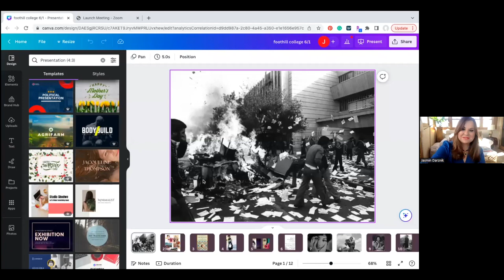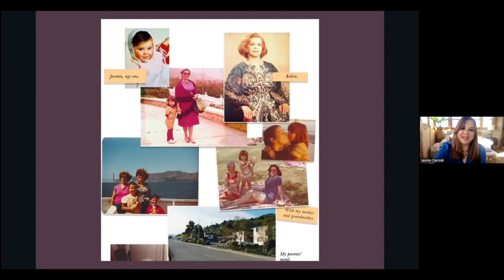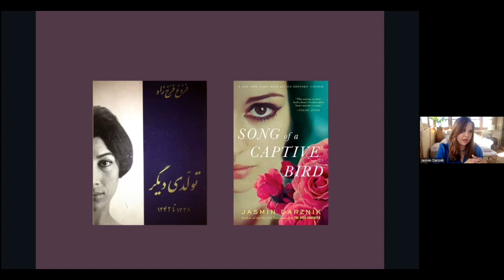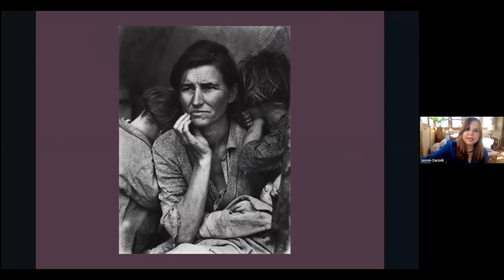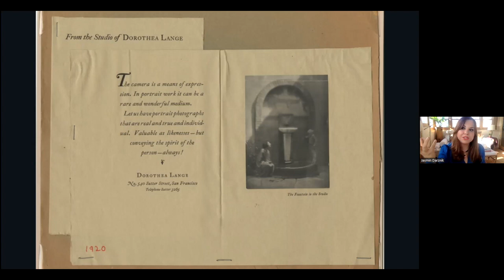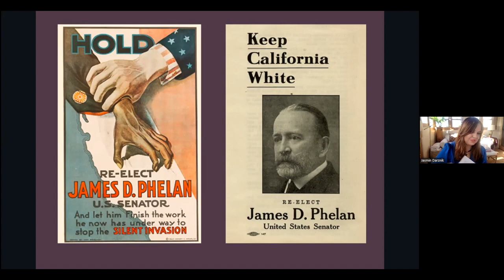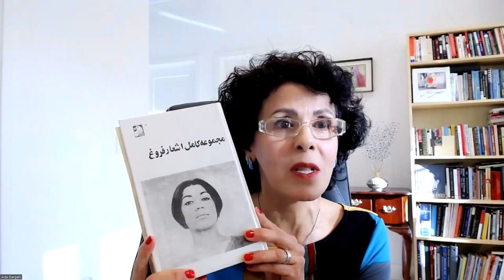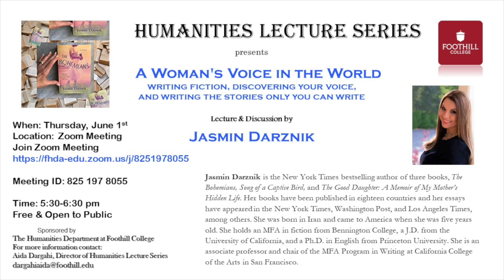A Woman's Voice in the World: Lecture by Dr. Jasmin Darznik. Introduction by Professor Aida Dargahi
This event is part of the Foothill Humanities Lecture Series, directed by Foothill Humanities professor, Aida Dargahi. In this dynamic lecture & discussion, the New York Times bestselling author, Jasmin Darznik discusses the intersection of her life with her bestselling books about the powerful voices of women of the world.